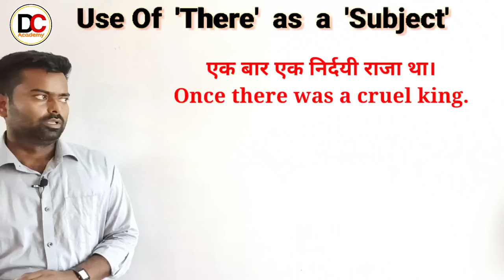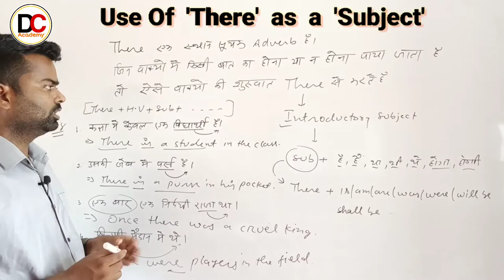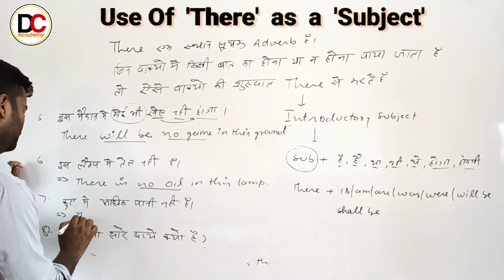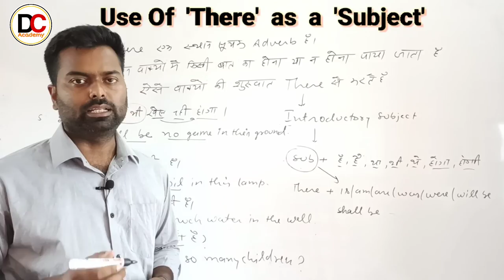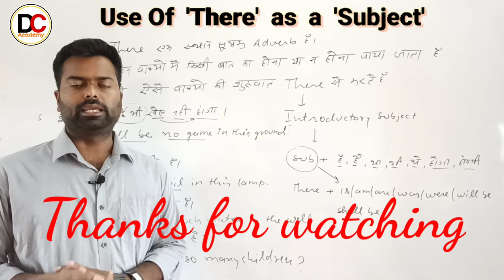There का प्रयोग ( translation ) By sunil Sir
There is coming soon a lot of videos .
and if you like the video then share and comment also.